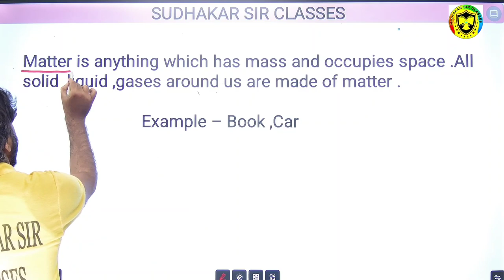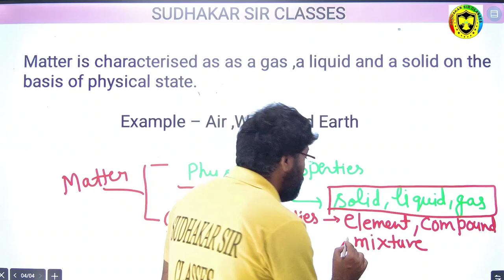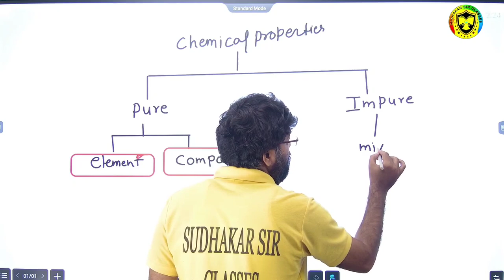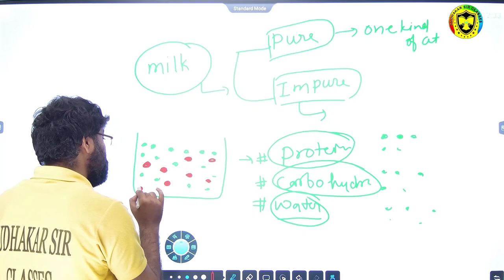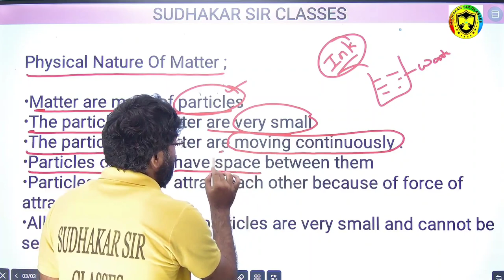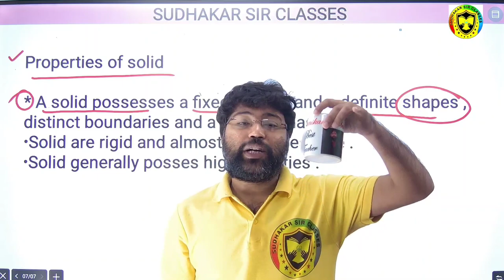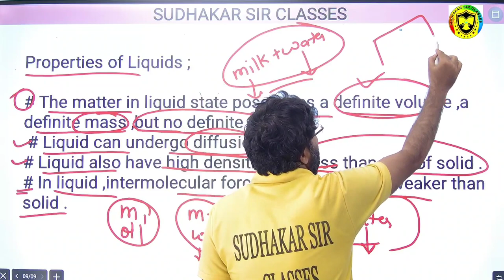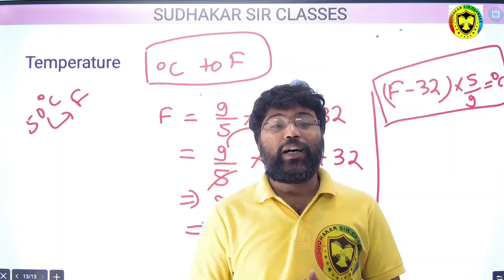Shocking Truths About Matter in Our Surroundings - Class 9 Chemistry Just Got Mind-Blowing!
Class 9 chemistry just got mind-blowing with this shocking truth about matter in our surroundings! Did you know that there's matter all around us, even inside our bodies?

In this video, we're going to explore some of the most exciting facts about matter in our surroundings. From the extreme temperatures of the sun to the incredibly small size of atoms, class 9 chemistry is going to get a lot more interesting! So sit back and prepare to be amazed by the amazing world of chemistry!
matter in our surrounding class 9 chemistry